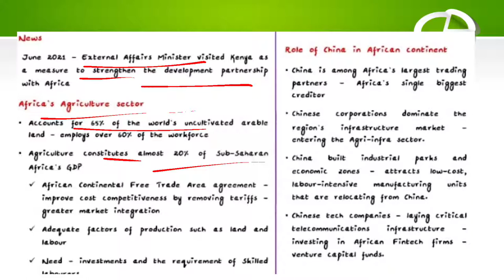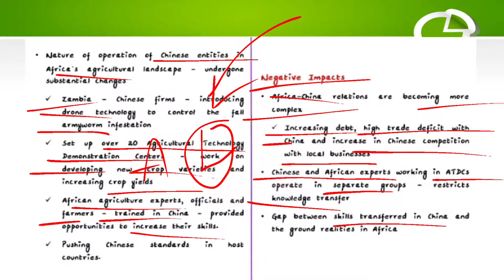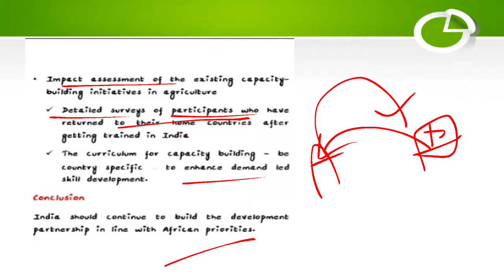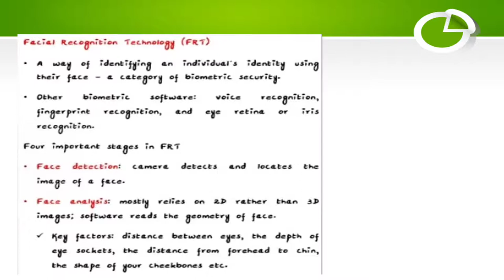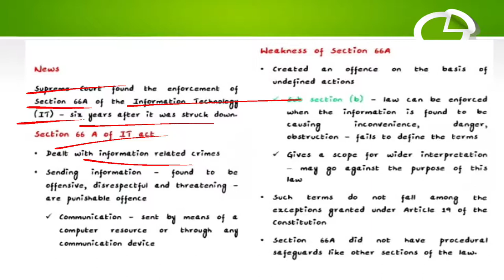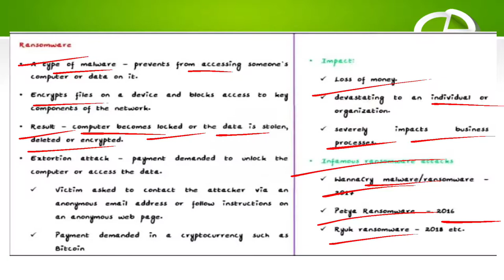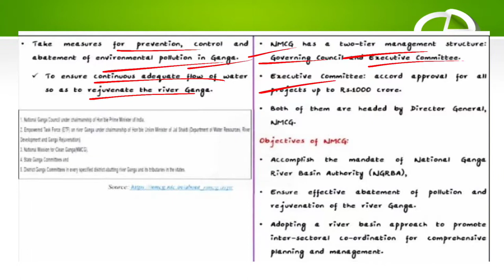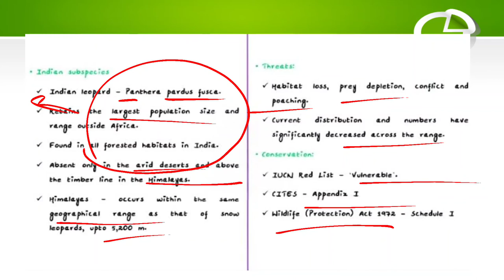"The Hindu" news analysis in Tamil dated on 06-07-2021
july month current affairs for UPSC preparation in Tamil
current affairs for TNPSC preparation in Tamil
topics covered
crafting a unique partnership with Africa
gauging pandemic mortality with civil registration data
SC aghast that section 66A of IT act is still used
Cyber attack
Bhima- Gorgeon violence
National mission for clean Ganga
ias legislature